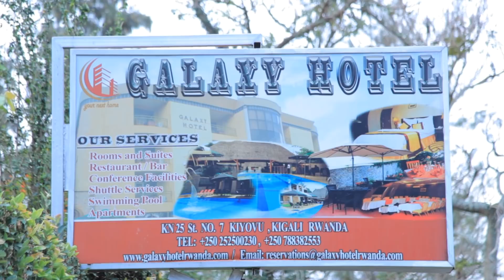Mike Karangwa agiye kuba pilote w'indege||Birangiye agarutse kuri Radio||ubuzima bwaramwigishije